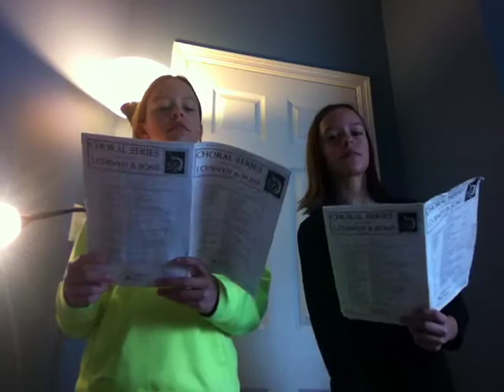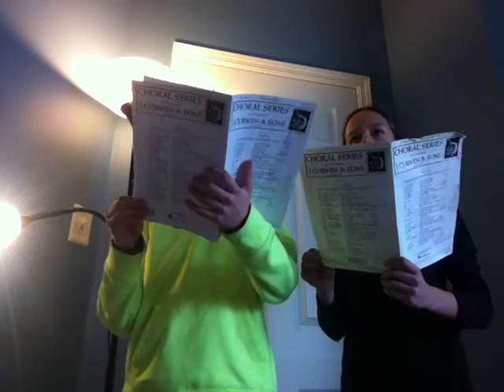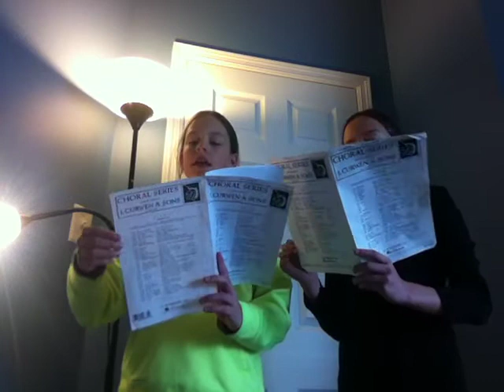With A Voice Of Singing Duet; with Reagan!